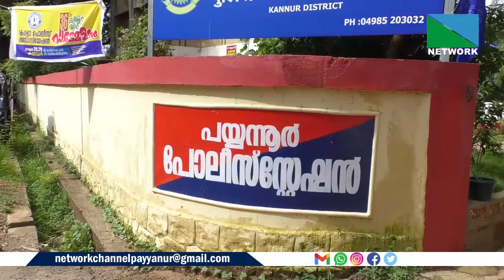പയ്യന്നൂരിലും പരിസര പ്രദേശങ്ങളിലും മോഷണം പെരുകുന്നു.